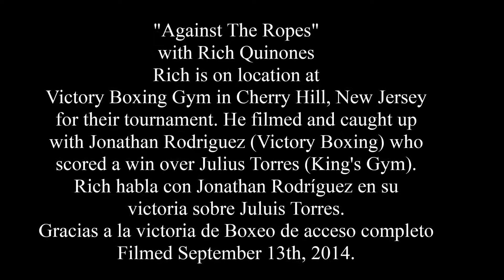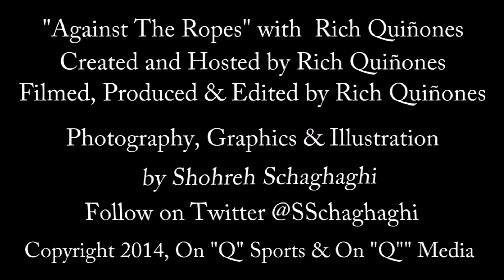Jonathan Rodriguez vs Julius Torres amateur boxing action in NJ, Rodriguez talks about win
"Against The Ropes" with Rich Quinones. Rich is on location at Victory Boxing Gym in Cherry Hill, New Jersey where he caught some of the action between Jonathan Rodriguez (Victory Boxing) vs. Julius Torres (King's Gym). Rodriguez would get the win and talk about it after. Filmed September 13th, 2014.